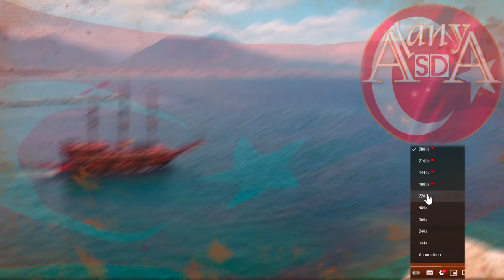Alanya4k Intro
4k nedir?  |  什麼是 4k  |  Qu'est-ce que 4k
4то такое 4к?  |  4kとは  |  ما هو 4K
©Video Editor: Heinz Heinrich Huter